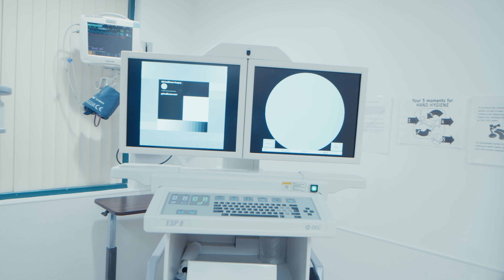Explore The Lap-Band Center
The LAP-BAND® System was developed to facilitate long-term weight loss and reduce the health risks associated with severe and morbid obesity. The procedure is minimally invasive and offers a quick recovery option for surgical weight loss.

This type of weight loss surgery does not involve stomach cutting, stomach stapling, or intestinal rerouting. The LAP-BAND® System reduces stomach capacity and helps facilitate long-term weight loss by creating an earlier feeling of fullness.

Dr. Naim is a board-certified weight loss surgeon performing lap band surgery in Orange County, CA. He has extensive experience with research studies focusing on bariatric surgery and has been highly acclaimed for his work to advance the field. Dr. Naim has received numerous awards and honors, including the Highest Research Productivity Award from the Department of Surgery at New York Methodist Hospital. Schedule a free consultation with Dr. Naim to learn more about lap band surgery and find out if this is an option for you.